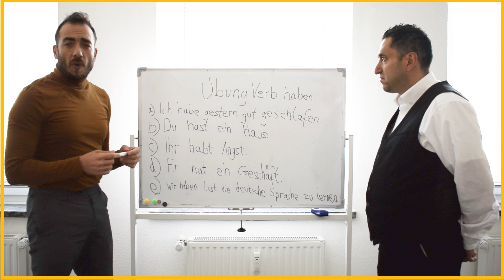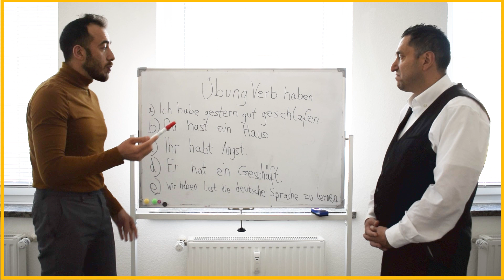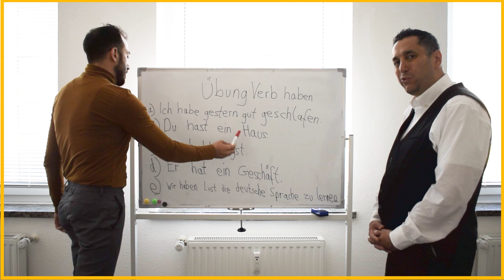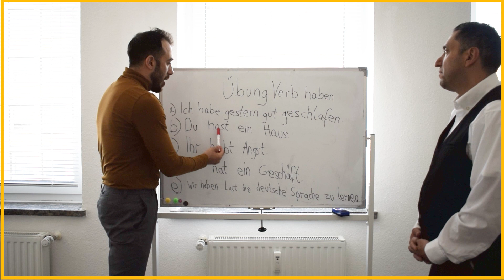تعلم اللغة الالمانية خطوة بخطوة وبسهولة 🇩🇪| تمرين عن الفعل Haben | اللغة الالمانية المستوىA1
تحياتي للجميع اخواتي وحبايبي شرح نعلمكم باذن الله اللغة الالمانية من الصفر إلى الالف مع مدرس الماني و بهذا الدرس رح نعطيكم ان شاء الله مثال عن فعل الملك في اللغة الالمانية

تابعو معنا واذا عندكم اي اسالة بتقدرو تسالونا تحت الفيديو

بتمنى ما تنسو اللايك والمشاركة للفيديوهات ليستفيد الجميع حبايب القلب وشكرا لالكم جميعا

لحجز موعد استشارة يرجى الضغط على الرابط التالي

🔴 تحياتي اخواتي ربي يسعدكم جميعا بهذا الفيديو رديت على سؤال جدا مهم واللي هو كيف استطيع السفر إلى المانيا اذا وجدت عروس المانية او تحمل الجنسية الالمانية ؟؟  بتمنى يعجبكم الفيديو وتعملو مشاركة لكل اصدقائكم ليستفيد الجميع

🔴حسابي على الفيس بوك فقط للحسابات الحقيقية ياللي بحب يتابعني

🔴صفحتي على الفيس بوك للي بحب يتابعني

🔴صفحة شركتي الاولى في المانيا للي بحب يضيفها عنده للتصميم والاعلان

🔴صفحتي على الفيس بوك لشركتي المستقبلية للسياحة والسفر للي بحب السياحة والسفر يتابعني

🔴عالانستغرام عندي حساب للرياضة وحساب عام وحساب للسياحة للي بحب يتابعني

بس اكتبو Feras Aldarwish  بتطلعلكم كل حساباتي

الحروف الالمانية 2023,
الحروف الالمانية,
الالمانية,
اللغة الالمانية,
تعلم الماني,
الماني عربي,
تعلم الماني عربي,
تعلم مع فراس الدرويش,
المهندس فراس الدرويش,
الماني,
عربي,
تعلم المانيا,
فراس,
الدرويش,
الاستاذ فراس,
تعليم اللغة الالمانية من الصفر,
تعليم اللغة الالمانية من البداية,
تعليم الماني 2023,
تعلم الماني A1,
ِA1,
A2,
B1,
B2,
C1,
C2,
A1 deutsch kurs,
A2 deutsch kurs,
B1 deutsch kurs,
B2 deutsch kurs,
كورس الماني عربي,
كورس الماني المستوى الاول,
كورس الماني المستوى الثاني,
كورس الماني المستوى الثالث,
كورس الماني,
دورة الماني,
لم الشمل,
لم الشمل الى المانيا 2023,
لم الشمل المانيا,
المانيا لم الشمل,
الشمل المانيا لم,
فراس الدرويش,
الدرويش,
الدرويش للسياحة,
الدرويش للمعلومات,
لم الشمل الى اوروبا,
السفر الى اوروبا,
انواع الفيز,
الاوراق المطلوبة للفيزا من سفارة لبنان,
الاوراق المطلوبة للسفر الى المانيا,
السفر الى المانيا عن طريق لم الشمل,
طريقة السفر الى المانيا,
سفر على المانيا,
سفر المانيا,
المانيا السفر,
سفره الى المانيا,
سفر من المانيا الى تركيا,
سفر لالمانيا,
تاشيرة سياحة لاوروبا,
فيزا سياحة اوروبا,
فيزا سياحة الى اوروبا للسوريين,
فيزا سياحة في اوروبا,
تاشيرات سفر اوروبا,
فيزا سياحة لاوروبا,
فيزا المانيا من مصر,
فيزا المانيا سياحة,
فيزا المانيا للمصريين,
فيزا المانيا بحث عن عمل,
هل فيزا المانيا شنغن,
هل احتاج فيزا ترانزيت المانيا,
نموذج فيزا المانيا,
نموذج فيزا المانيا بالعربي,
فيزا اللغة الالمانية,
كيفيه الحصول على فيزا المانيا
فيزا المانيا في اربيل
الفيزا في المانيا
فيزا المانيا عن طريق دعوة
فيزا عمل المانيا
فيزا علاج المانيا
فيزا عمل المانيا للسوريين
فيزا علاجيه المانيا,
فيزا عمل المانيا,
فيزا على المانيا,
فيزا عمل المانيا من مصر,
الحصول على فيزا المانيا,
التقديم على فيزا المانيا,
الحصول على فيزا المانيا للدراسة,
فيزا طالب المانيا,
فيزا طبية المانيا,
فيزا سفر المانيا,
فيزا زيارة المانيا,
شروط فيزا زيارة المانيا,
فيزا المانيا رام الله,
رسوم فيزا المانيا,
رفض فيزا المانيا,
رقم فيزا ألمانيا,
تاشيرة المانيا من مصر,
فيزا المانيا دراسة,
فيزا دراسة المانيا للسوريين,
فيزا دراسة المانيا للمصريين,
فيزا دخول المانيا,
فيزا d المانيا,
رفض فيزا دراسة المانيا,
فيزا خطوبة المانيا,
فيزا شنغن المانيا خطوة بخطوة,
خطوات فيزا المانيا,
حجز فيزا المانيا,
حجز ميعاد السفارة الالمانيا,
حجز موعد فيزا المانيا جدة,
استخراج فيزا المانيا من جدة,
جديد فيزا المانيا,
ثمن فيزا المانيا,
فيزا المانيا ترانزيت,
فيزا ألمانيا تونس,
فيزا تدريب المانيا,
فيزا تجارية المانيا
فيزا ترانزيت المانيا للجزائريين,
فيزا تركيا المانيا,
المانيا بدون فيزا,
فيزا المانيا ,
فيزا المانيا ,
فيزا ألمانيا للجزائريين,
فيزا الزيارة الى المانيا للسوريين,
المهندس فراس الدرويش,
المهندس البحري,
البحرية في المانيا,
الحياة في المانيا,
السفر الى المانيا,
ابو نزار,
المختار ابو نزار,
السفر الى المانيا للدراسة,
السفر الى المانيا للعمل,
السفر الى المانيا,
السفر الى المانيا تهريب,
السفر الى المانيا سياحه,
السفر الى المانيا للعلاج,
السفر الى المانيا عن طريق عقد عمل,
السفر الى المانيا,
السفر الى المانيا لدراسة اللغة الالمانية,
السفر إلى ألمانيا عن طريق الكفيل,
السفر الى المانيا عن طريق الزواج,
طرق السفر الى المانيا,
بقعة ضوء السفر الى المانيا,
شروط السفر الى المانيا,
السفر إلى ألمانيا حاليا,
تكاليف السفر الى المانيا,
السفر الى المانيا بعقد عمل,
السفر الى المانيا بكفالة,